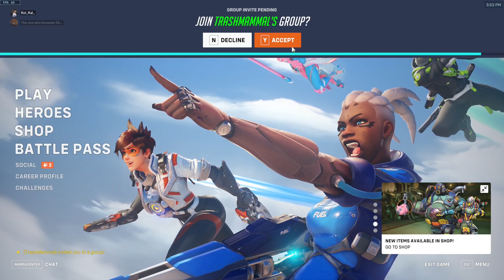[Overwatch 2] Beautiful Barbecue